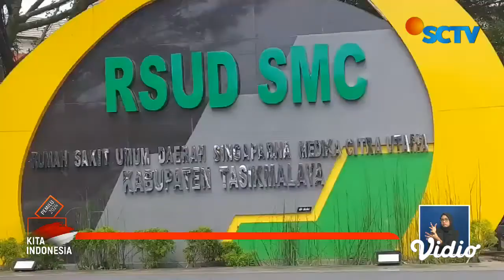Polisi Masih Selidiki Identitas Jasad Pria Terborgol yang Ditemukan di Kolong Jembatan | Liputan 6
Polisi masih menyelidiki identitas jasad pria yang tangannya terborgol saat ditemukan di kolong jembatan Sungai Ciwulan Tasikmalaya, termasuk penyebab kematiannya.